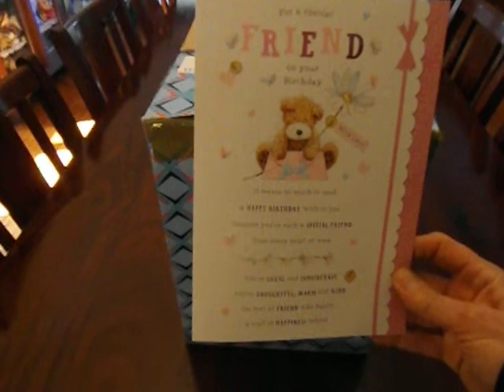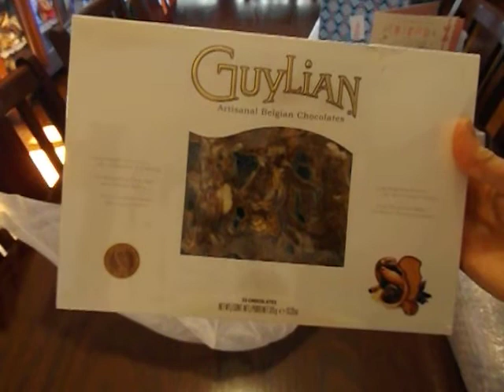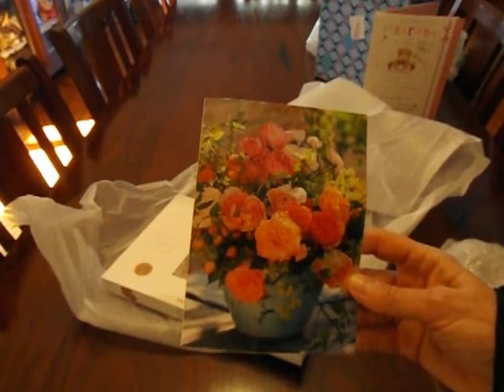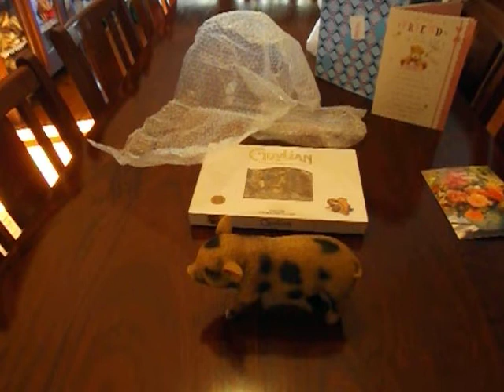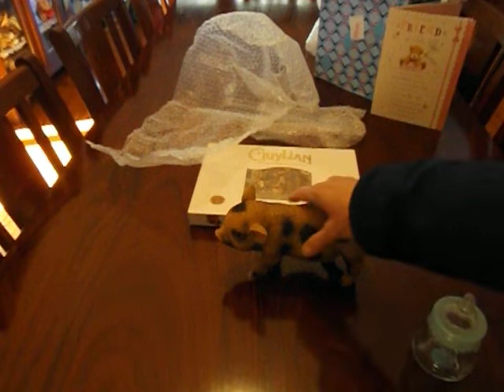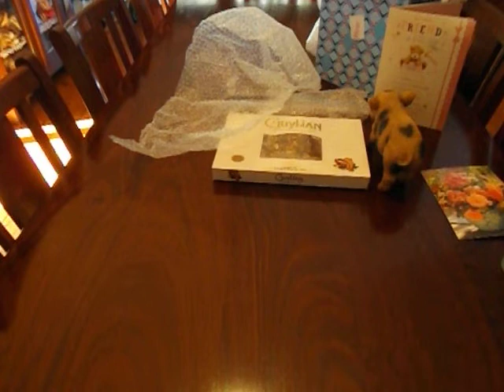A birthday box opening, and a bit of a health update. (Not reborn related.) xx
I had  birthday last week and Suzanne sent me a surprise box and card. I also talk about why my leg is causing me so much trouble.

I have loved babies for ever, been a doll collector for ever, and a reborn doll artist since 2010. Please come and share this wonderful world of art, babies and dolls with me. xx